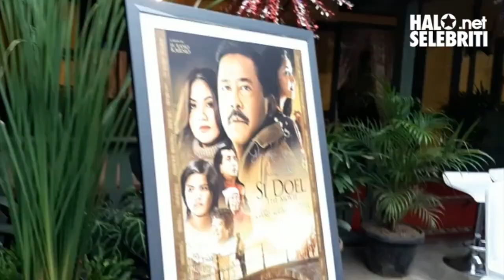Rano Karno Ajarkan Kesederhanaan Dalam Keluarga | Halo Selebriti Net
Empat belas tahun setelah kesuksesan sinetron Si Doel Anak Sekolahan, Rano Karno menggarap Si Doel The Movie.

Selain menyutradarai film tersebut, Rano juga tetap memerankan karakter Si Doel. Ia juga mengajak semua pemain yang terlibat dalam sinetron Si Doel Anak Sekolahan.